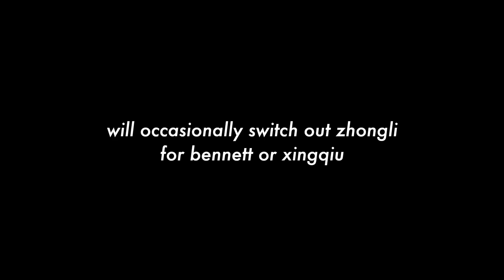meet my genshin team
a fun video in honor of my first genshin stream hehe

the stream starts at 9 pm central time (about 30 min after this vid is posted) but if you miss it don't worry, you can always catch the next one!

SUPPORT ASIAN AMERICANS AGAINST RACIAL VIOLENCE
- Funds go towards the sons of single mother Hyung Jung Kim.

what ethnicity are you? chinese-american :)